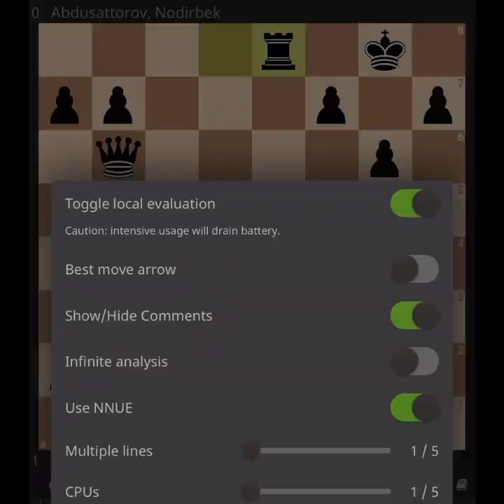Alireza Firouzja vs Abdusattarov: Deepest Move of the Day?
In day one of fide blitz championship, two youngsters faced each other: Abdussattarov and Alireza Firouzja, one the youngest ever winning the rapid world title, the other the youngest reaching 2800+.

The opening of this clash didn’t have anything out of ordinary, but the last moments of the game features a very deep move of Alireza that needs a huge tactical awareness. You can already see it in thumbnail. See the video and my discussion and let me know if you think Alireza have seen all the lines in advance!